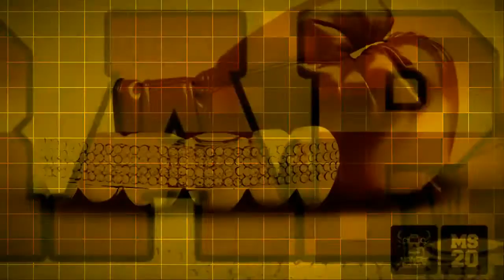Sylenth Presets - Loopmasters Monster Sounds Heavyweight Trap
The essential sylenth collection for generating original epic melodies, crescendos, builds and breakdowns in all your favourite EDM styles.

From main room and progressive house, to trap, dubstep, futuristic electronica and even mainstream pop - everything is here to create rich melodic parts and gigantic fx to spur the emotions of your listeners.
The collection is divided into two banks, with each bank containing one hundred hand crafted, unique presets.
The melody bank contains a rich tapestry of tonal content - including searing leads and bass, electro stabbers, awesome arps and phrases, wops, wiggles, mods and stabs.

The build and fx bank contains a huge array of up-lifters, down-lifters, drop fx, noise tools and modulated builds to go from zero to epic in the turn of a mod wheel.
The majority of sounds have been programmed with the mod wheel or envelopes controlling pitch and filter changes, meaning you draw in your midi pattern and the melody or lifter will build in urgency over time.

Layer up several presets and you can create rich, dynamic crescendo sequences with consummate ease and speed.
With such a great selection of original presets, you will find something to work in every track.
This collection give you invaluable time saving solutions for all your EDM productions and provide a huge selection of melody ideas, progressions and phrases to inspire the builds and breakdowns in your present and future hit productions.